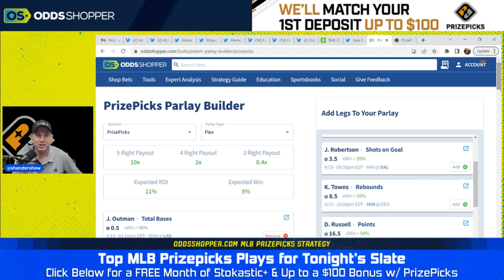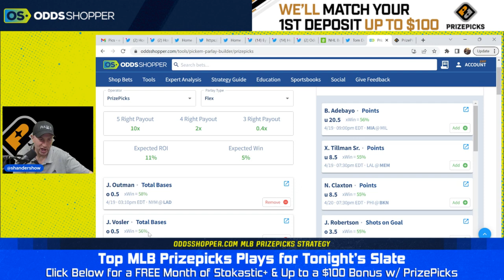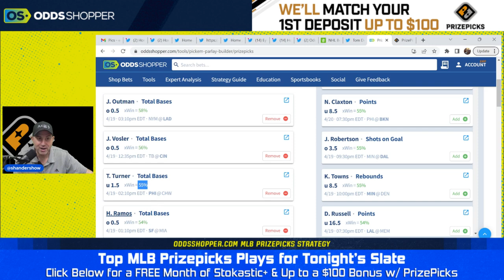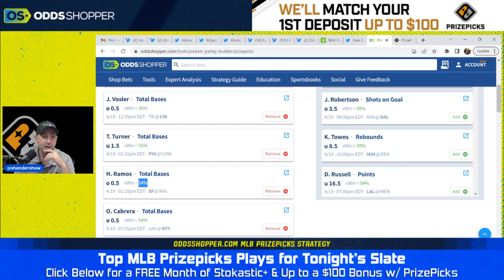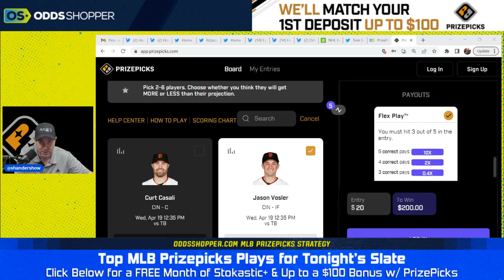MLB PrizePicks Today: The Best MLB Player Props on Wednesday (4/19)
Check out Eytan Shander's best MLB player props on PrizePicks today, Wednesday, April 19. Be sure to get all of his favorite MLB Prize Picks today.

0:00 BEST MLB PRIZEPICKS TODAY
1:00 James Outman (LAD) O/U Total Bases
2:00 Jason Vosler (CIN) O/U Total Bases
3:00 Trea Turner (PHI) O/U Total Bases
4:00 Heliot Ramos (SFG) O/U Total Bases
5:00 Oswaldo Cabrera (NYY) O/U Total Bases

📩 Get access to exclusive Stokastic promos, giveaways, and featured content for FREE by joining our daily newsletter